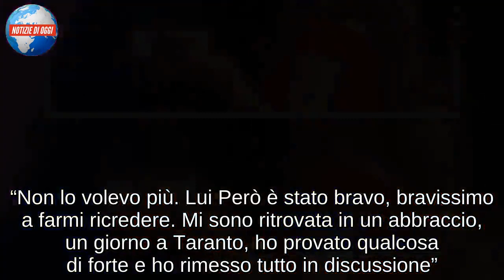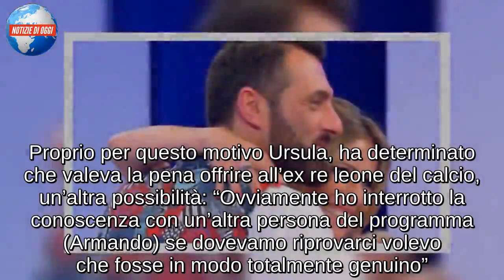Sossio Aruta e Ursula Bennardo/ Uomini e Donne: “Non l’ho mai tradita… è la donna della mia vita!”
Ursula Bennardo e Sossio Aruta dopo aver lasciato il trono over di Uomini e Donne, sono pronti alla convivenza e il matrimonio. Nonostante la loro partecipazione “tormentata” nel corso di Temptation Island Vip, l’ex dama ha deciso di perdonare il campano, cadendo nuovamente tra le sue braccia. Proprio lei infatti, ha raccontato che dopo la sua esperienza televisiva con Simona Ventura, aveva deciso di non perdonare l’attuale compagno. “Non lo volevo più. Lui Però è stato bravo, bravissimo a farmi ricredere. Mi sono ritrovata in un abbraccio, un giorno a Taranto, ho provato qualcosa di forte e ho rimesso tutto in discussione”. Proprio per questo motivo Ursula, ha determinato che valeva la pena offrire all’ex re leone del calcio, un’altra possibilità: “Ovviamente ho interrotto la conoscenza con un’altra persona del programma (Armando) se dovevamo riprovarci volevo che fosse in modo totalmente genuino”. Così Sossio e Ursula, hanno ripreso la loro frequentazione partendo praticamente da zero.

Sossio Aruta e Ursula Bennardo, di nuovo insieme: le prime dichiarazioni
Sossio Aruta, per riconquistare nuovamente la sua Ursula Bennardo, è partito dalle piccole cose. “Abbiamo passato del tempo insieme, abbiamo condiviso le cose più semplici come una cena o qualche chiacchierata. Ho scoperto di avere sentimenti più forti di quelli che pensavo”, ha dichiarato lei tra le pagine di Uomini e Donne Magazine. Il campano non ha mai mollato, ed è stato bravo perché ci ha sempre creduto. “Io ho sempre saputo che Ursula era la donna della mia vita. Ci sono state delle incomprensioni, ci sono stati dei litigi che mi hanno portato ad avere le reazioni che avete visto a Temptation Island – ha affermato l’ex cavaliere del trono over. – La goccia che ha fatto traboccare il vaso è stata vederla con un’altra persona, una cosa che mi ha fatto scattare per la gelosia. Ho visto che le cose si facevano serie e lì si è scatenato un fuoco dentro di me: mi sono sfogato e ho dato voce a tutto quello che provavo, anche con dei pianti in diretta televisiva”. In ultimo Aruta, si è tolto qualche sassolino: “Prima di Ursula, non avevo mai incontrato una donna che avesse i requisiti per uscire dal programma con me. A chi mi insulta dico che sono sempre stato Sossio, e che quando ho trovato l’amore ho lasciato il programma felice e contento”. Poi la confessione finale: “Mai tradito Ursula!”.